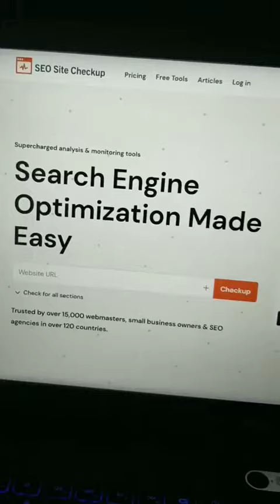7 Free SEO Tools used by Experts - 2022 | Hustlers Crib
Take a deep dive into any of your competitors’ data:

Use Competitors reports to see who you’re up against online and what their current strengths and weaknesses are.

They are 100% free to use and you'll be glad you did.

If you're looking for genuine way to make money online, then this video is for you.